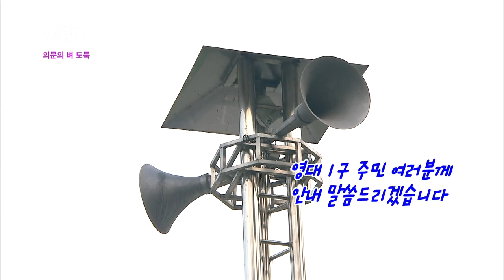순간 포착 세상에 이런 일이 130718 #18(2)